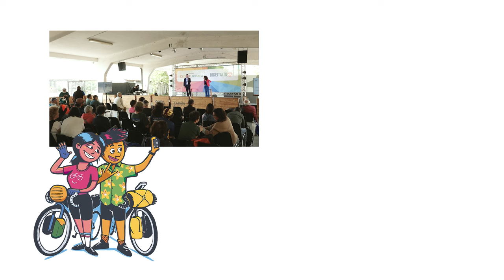Turchia in bicicletta. La Terra di Mezzo di chi ama pedalare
Benvenuto in questo viaggio in bicicletta attraverso la Turchia.

Un paese vastissimo, con una superficie che supera di due volte e mezzo quella dell'Italia è il crocevia tra Oriente e Occidente. La sua posizione l'ha trasformata in una terra di passaggio per popoli e commerci nel corso dei millenni. Pedalare qui significa immergersi in lunghi itinerari ricchi di storia, natura, cultura ed emozioni indimenticabili.
Ad esempio si può scoprire il mare della costa dell'Egeo intorno a Smirne (Izmir) lungo EuroVelo 8 – la Unesco Route, che unisce Pergamo a Efeso. Oppure la suggestiva Via Eurasia - Via dell'Impero  un itinerario che entra in Turchia a Edirne, prosegue verso Istanbul e passa per Bursa fino alla costa meridionale. E ancora, perché non avventurarsi lungo la Via dell’Anatolia, da Istanbul a Kayseri?

La Turchia è una terra da esplorare da affrontare con uno spirito disponibile all'avventura e all'incontro con le persone.

► Trova l'ispirazione per il prossimo viaggio | @fieradelcicloturismo

Trasformiamo l'Italia in un paese ciclabile.